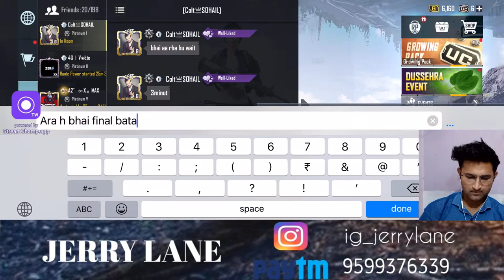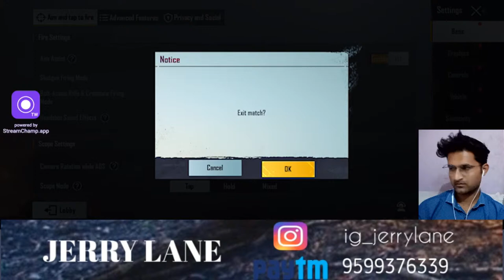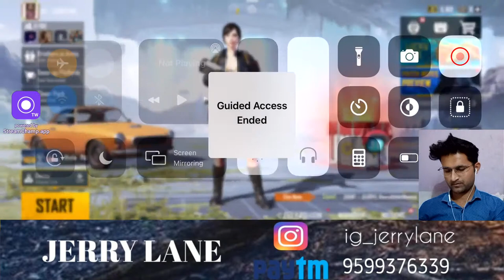CHILL NIGHT STREAM WITH JERRY LANE, ROAD TO 1.5K SUBSCRIBERS !! FACECAM.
Hey guys,
I am Arif Ali aka JERRY LANE
I am a streamer, content creator.

Join our watsapp group- ‎Open this link to join my WhatsApp Group

                                                       Pravesh - 30 Rs

We do daily live stream at night from 9:30 - 12 Approx!

Device - iphone11

Four finger claw + Gyroscope always on.

Ig_jonathangaming = Inspiration! ❤️